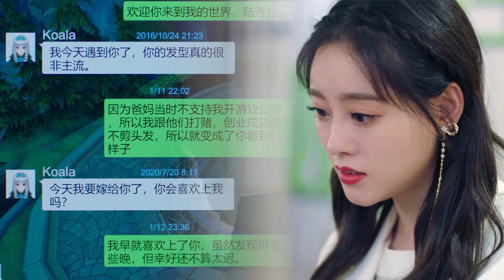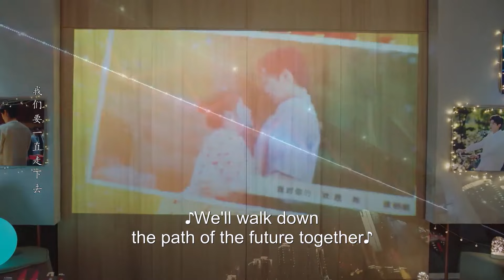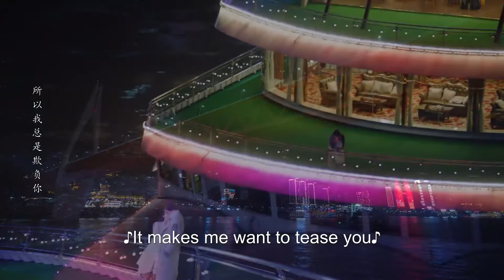🖥️President proposes to pregnant Cinderella again, please be with me forever